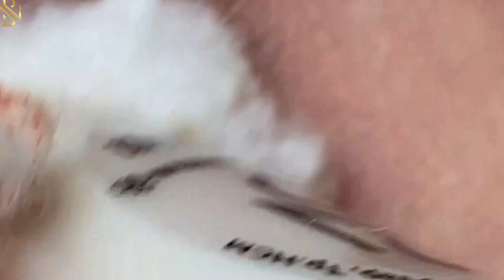𝙇𝙞𝙛𝙚 𝙞𝙨 𝙂𝙧𝙚𝙖𝙩 𝙬𝙞𝙩𝙝 𝙎𝙥𝙖 #𝟏𝟐𝟖𝟕